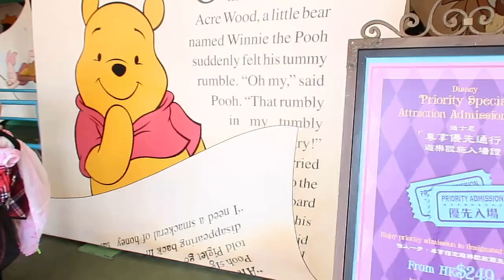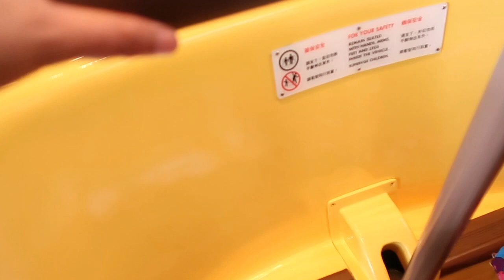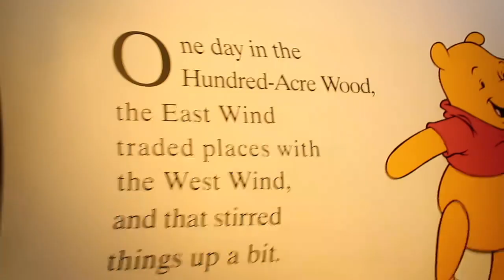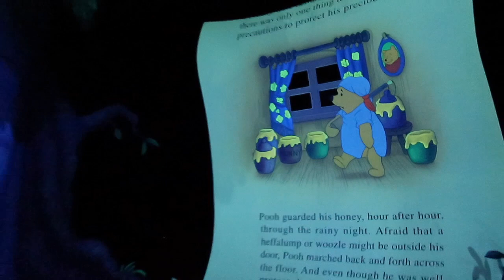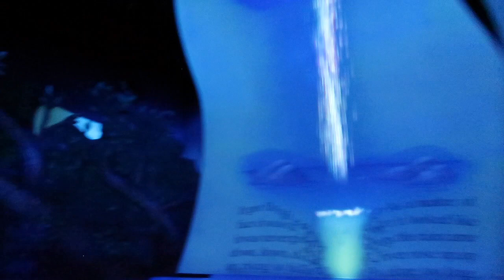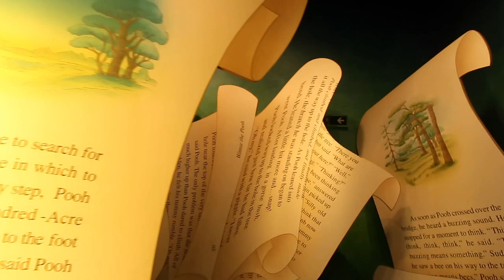Hong Kong Disneyland - The Many Adventures of Winnie the Pooh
HK Disneyland Vlog#4 - The Many Adventures of Winnie the Pooh

An SAP SF Consultant at IBM Philippines. A TravelPreneur, owned and managed “Libon Melangas Travel and Tours I create travel related contents, tutorials on how to start a Travel Agency business, tutorials on how to build a DIY website, lifestyle and travel blogs/vlogs. Feel free to navigate my playlist, I have segregated all my videos based on topics. Thank you!

'Hello, Love, Goodbye' - Review | Why it is a must watch movie | Kathryn Bernardo and Alden Richards

Budget hotel near SM North Edsa and Trinoma | It's a YES! except for some NOT SO MAJOR flaws

Dakak Park and Beach Resort 2019 - Day Tour for 1K Php | Resort Tour [Zamboanga del Norte Vlogs]

Video Editor: iMovie
Thumbnail Creator: Canva
Camera: Canon G7X Mark II

Thank you!!! Stay safe :) Bye!